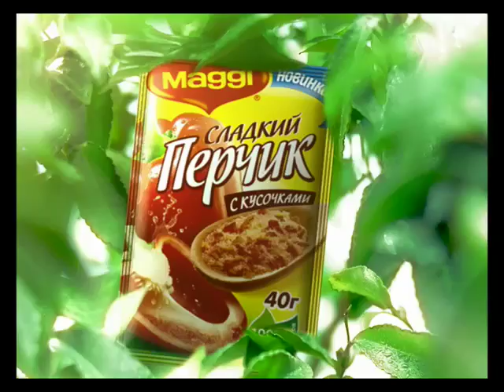Commercial Food Maggi Pepper